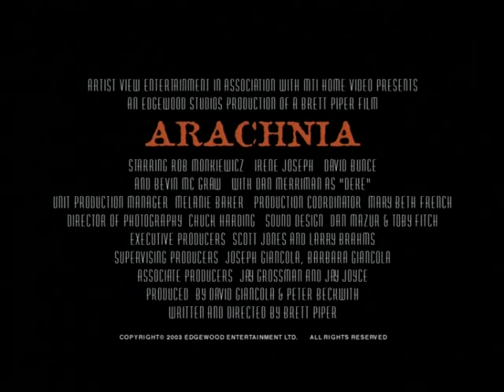Arachnia - Trailer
Der Paläantologe Dr. Jonathan Mugford fliegt zusammen mit einer Gruppe seiner Studenten zu Ausgrabungen in Arizona. Während der Reise wird ihr Flugzeug von einem Meteoritenstück getroffen und stürzt ab. Als wäre solch ein Crash nicht schon schlimm genug, stehen die Überlebenden einer viel größeren Gefahr gegenüber:
Die heruntergegangenen Meteoriten haben ein verschüttetes Höhlensystem aufgebrochen und dadurch die in den Höhlen schlafenden, mutierten Riesenspinnen geweckt.

Nach Jahren dieses unnatürlichen Schlafes sind die Monster mehr als hungrig. Und wollen sich vermehren. Weshalb Opfer benötigt werden, in welche die Spinnen ihre Eier ablegen können.

Da normale Waffen gegen die Mutationen nicht viel ausrichten können, hofft Dr. Mugford im Inneren der Höhle ein Mittel gegen die Spinnen zu finden. Eine tödliche Expedition beginnt ...